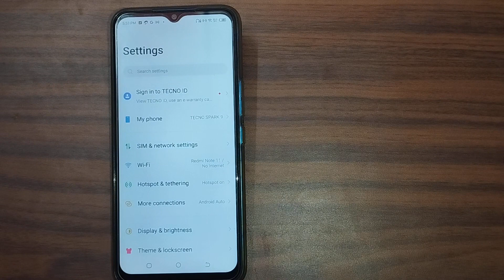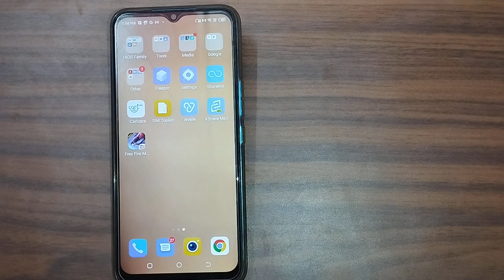how to change security pin in tecno mobile